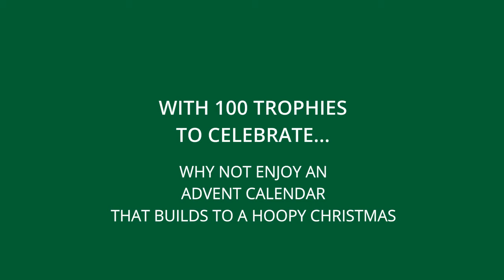Celtic FC Advent Calendar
Celtic stopped a long trophy drought in a game that was poor but the celebrations were much more important and memorable.